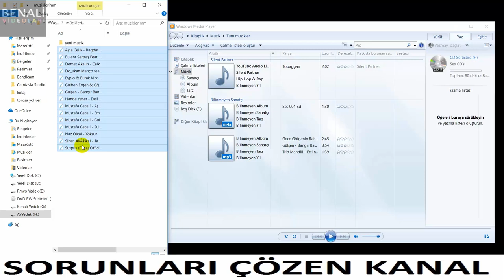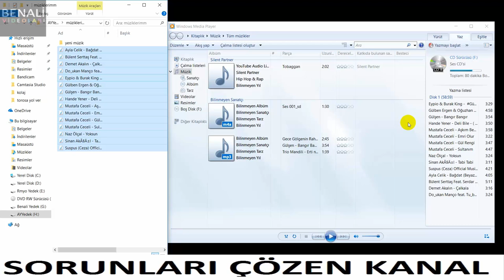Track Müzik Cd'si Nasıl Yapılır, Programsız Mp3 Track Yapma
Malum bütün araba teyiplerinde mp3 formatındaki müzikleri çalamayanlar da var. Siz de bu sorunu yaşayanlardansanız. Arabalar için mp3 formatındaki müzikleri ve sesleri nasıl pratik, kolay ve programsız bir şekilde track formatına dönüştürmeyi öğreneceksiniz. Arabalar için track müzik cd'si nasıl yapılır.